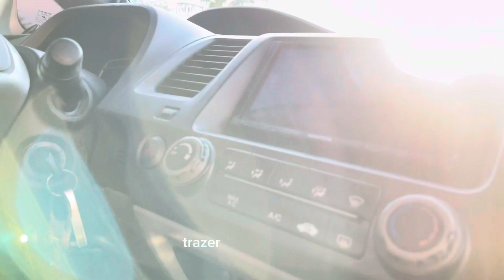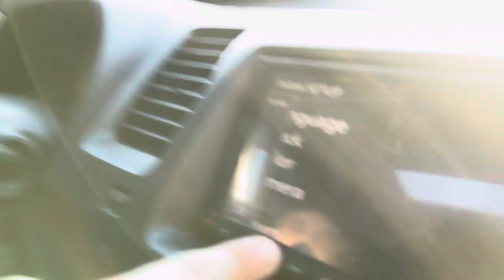CUSTOMIZANDO O CIVIC!!!!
Taca parafuso no pára-choque e já é kkkkkk